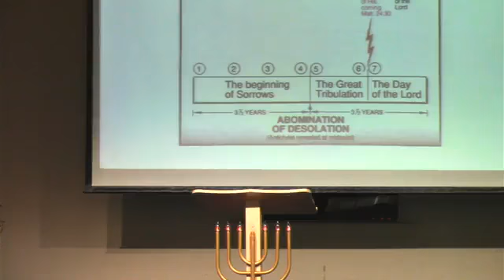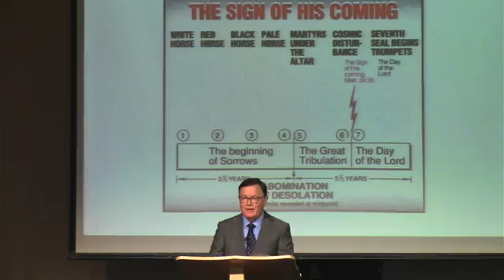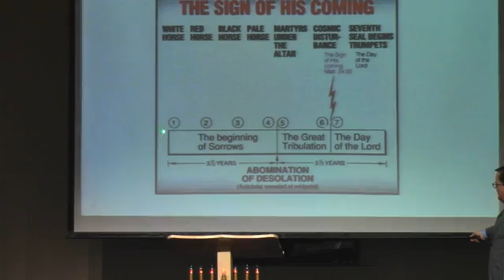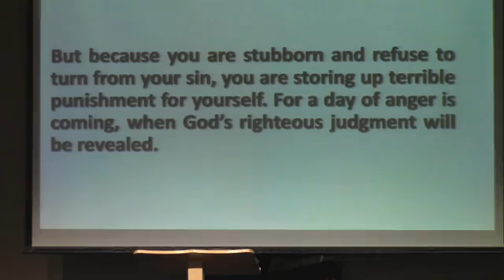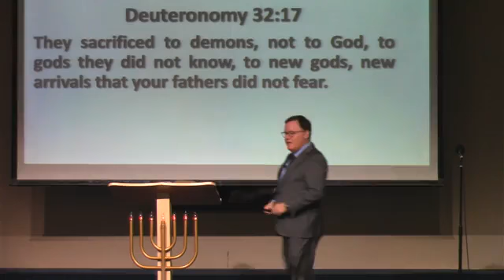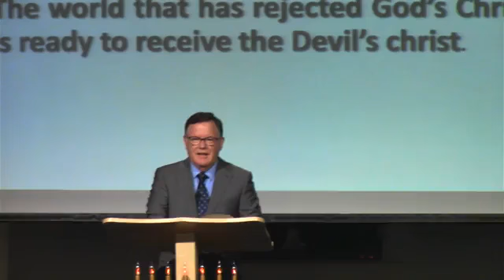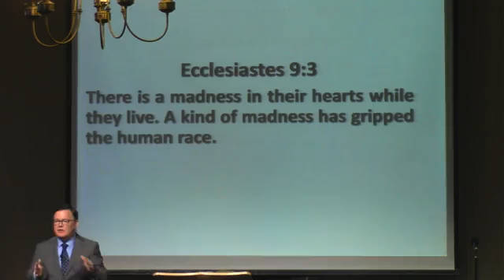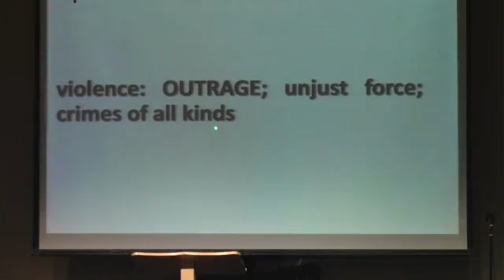Community Baptist Church Norwalk CA (October 09, 2022)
Message by Pastor Tom Burns
Revelation: Christ Judging the World with Justice
Revelation 9:20-21